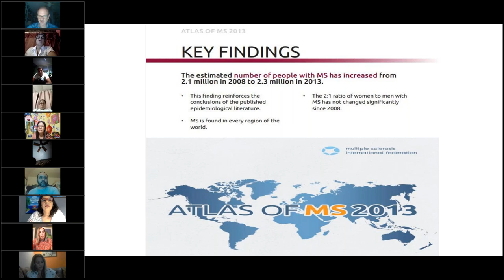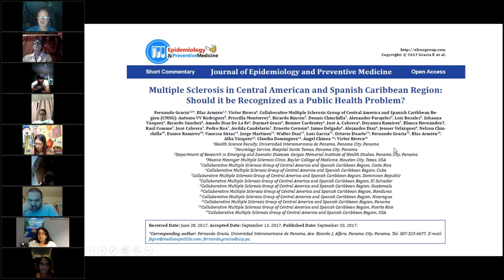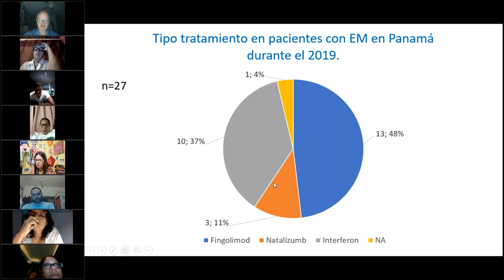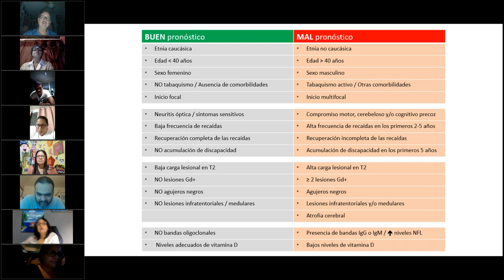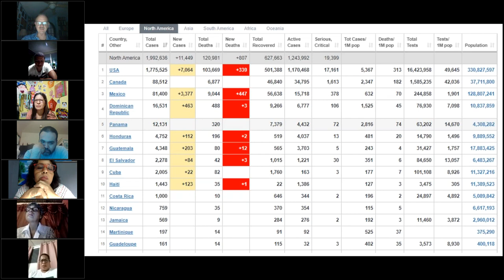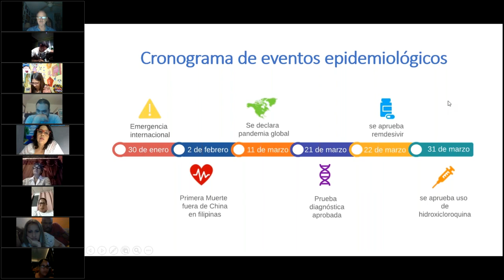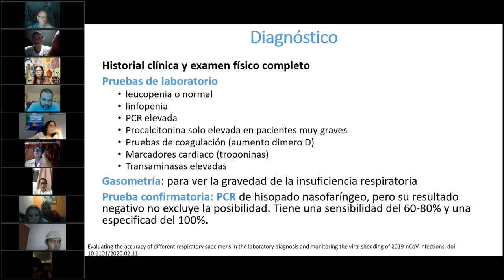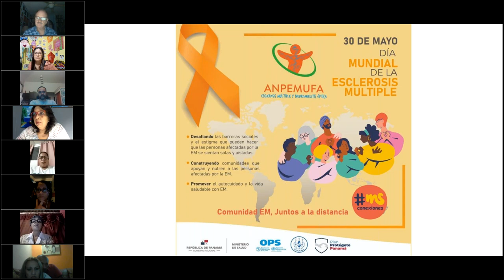ANPEMUFA - Esclerosis Múltiple en Panamá y comentarios sobre Covid-19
Realidad de la Esclerosis Múltiple en Panamá y algunos comentarios sobre Covid 19 con el Dr. Fernando Gracia.